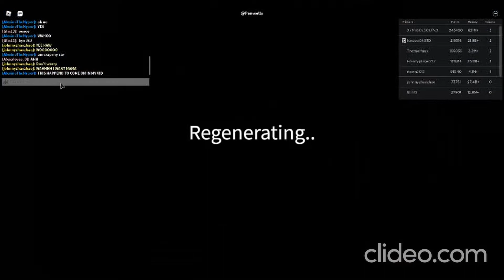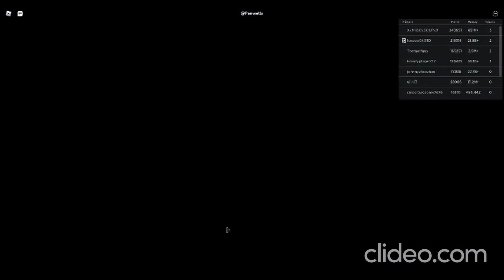Playing car crushers 2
today i am playing car crushers 2 make sure to like and sub